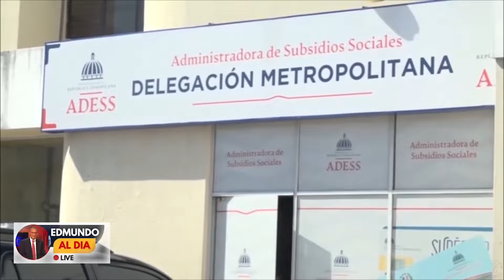miren el desastre que hay en los programas superate